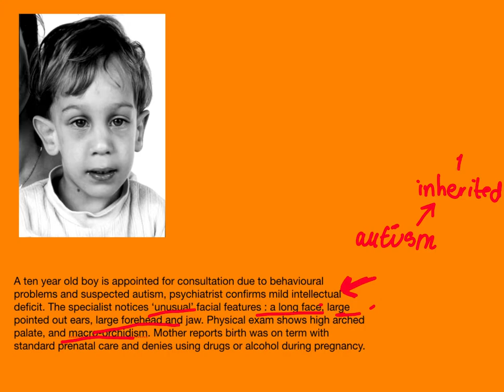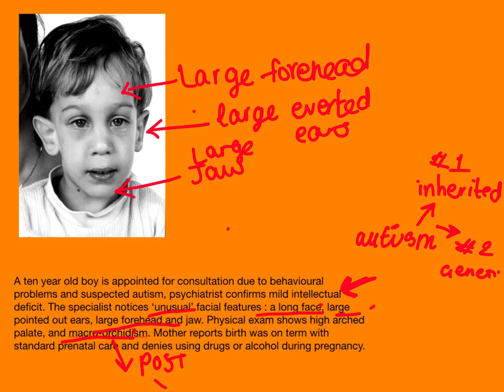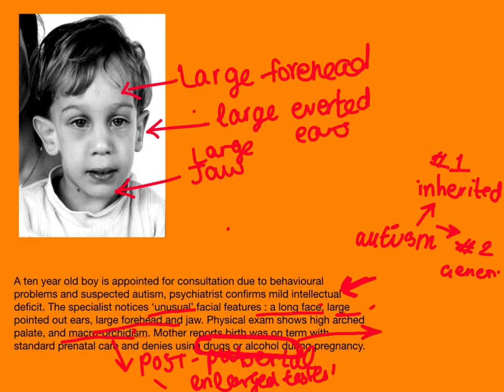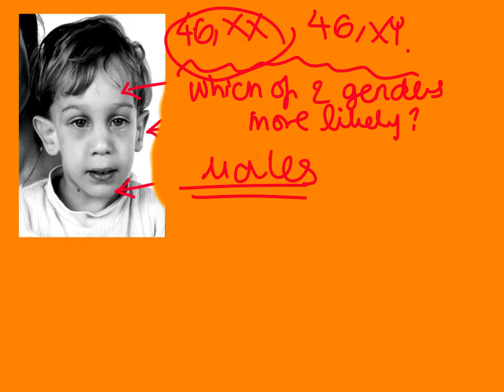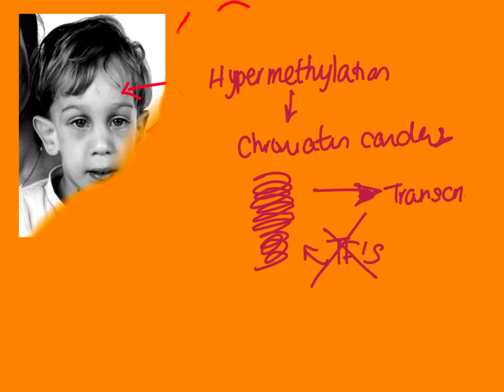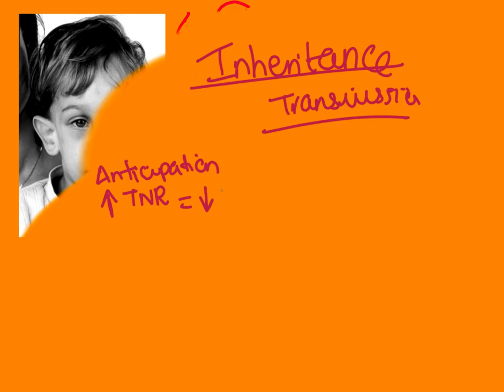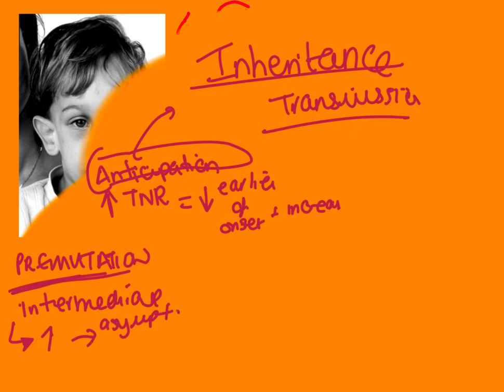Fragile X syndrome symptoms in 10 minutes medicine